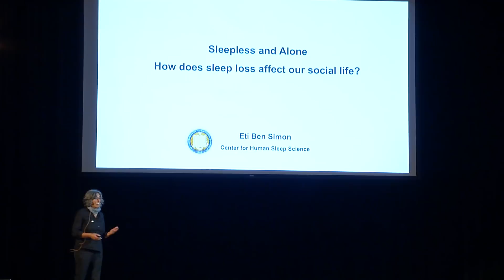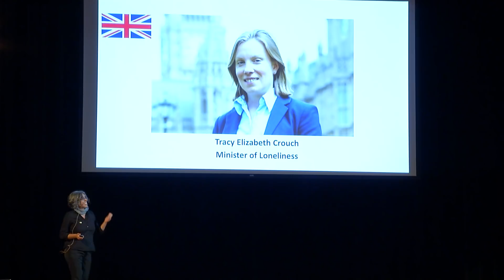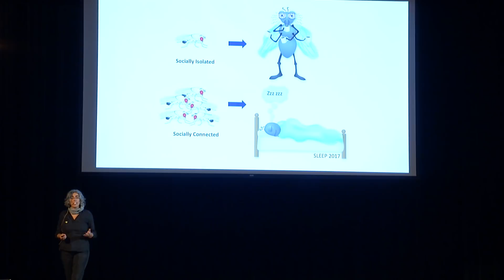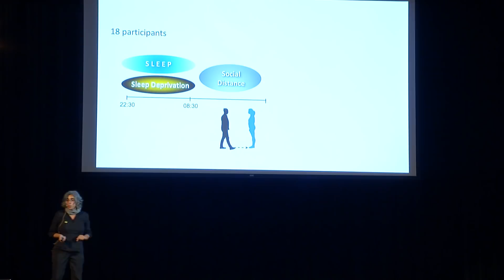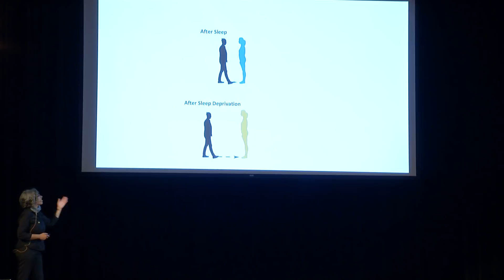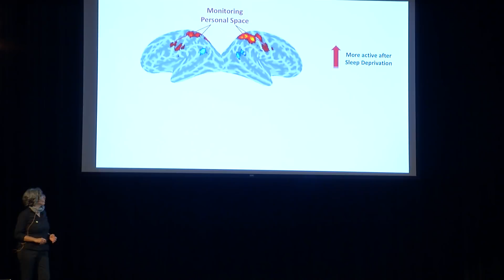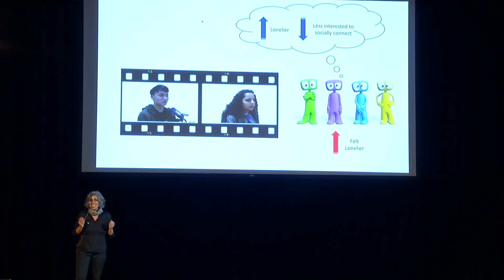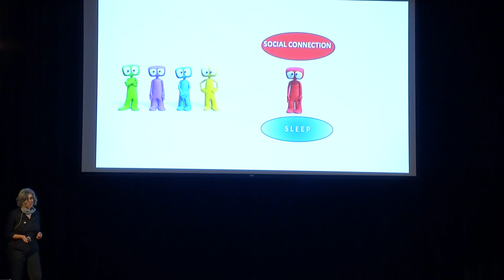Sleepless and alone | Eti Ben Simon at Bear Slam 2018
Poor sleep and loneliness might be more related than previously thought. In this Science Slam from the University of California, Berkeley, Dr. Eti Ben Simon presents the latest research connecting a good night of sleep to our social life. Click to see how a sleepless night can turn you into a social turn-off!